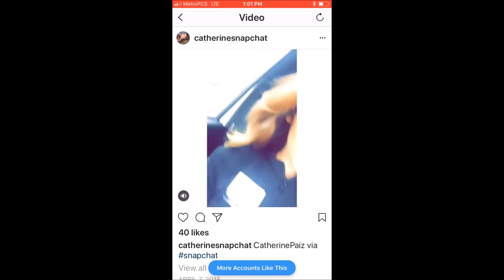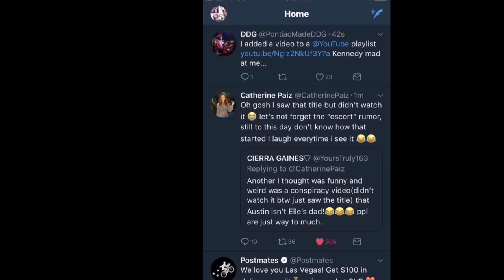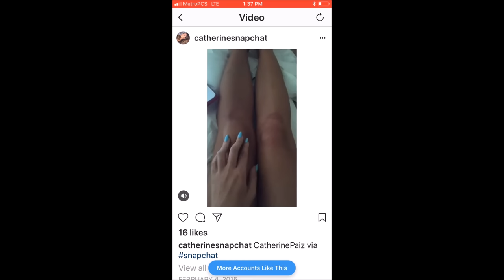The ACE Family......My Opinion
This video Explains all the CONTRADICTIONS Of The ACE Family,and i break down all the things THEY "MAY" Have Lied About It.